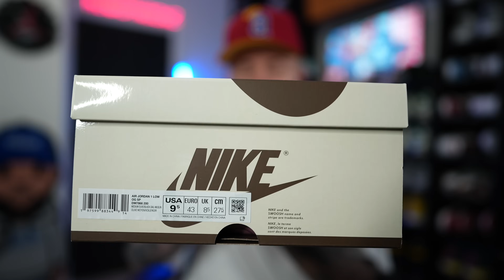I CAN’T BELIEVE IT! THESE ARE MY BIGGEST RETAIL W I HAVE EVER HAD! THESE WERE A MUST!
BEST TRAVEL BAG FOR SNEAKERHEADS

OUTRANK

Discount Hegotkickz

Perfectbrimz